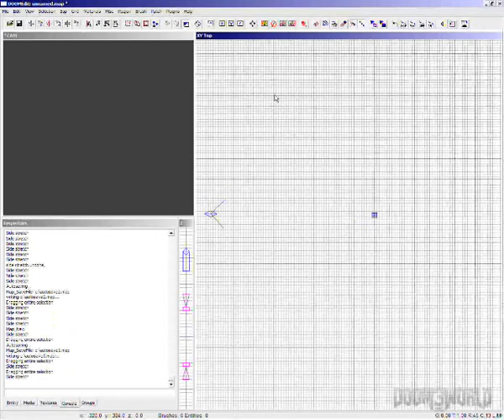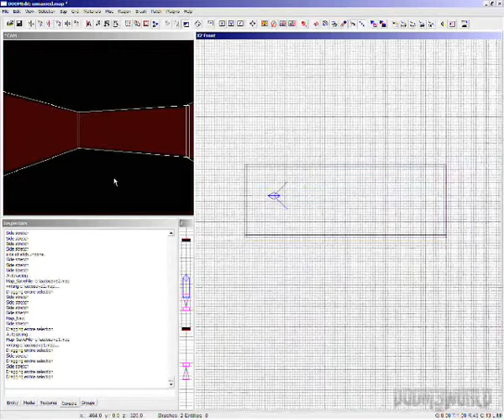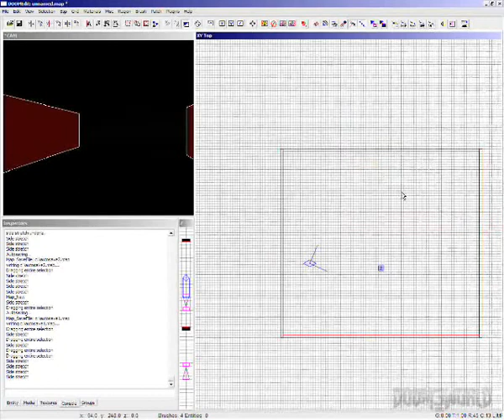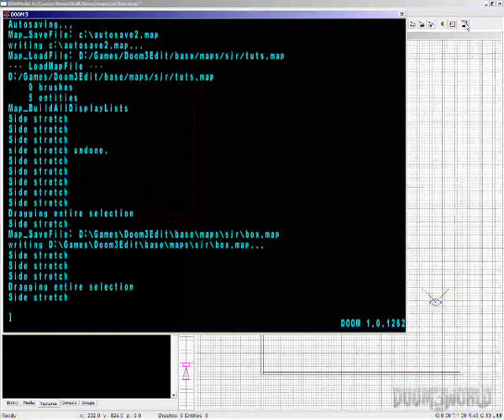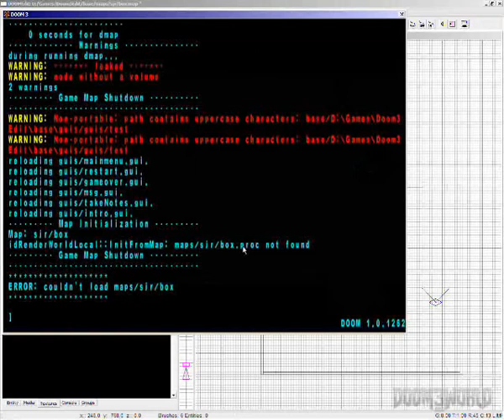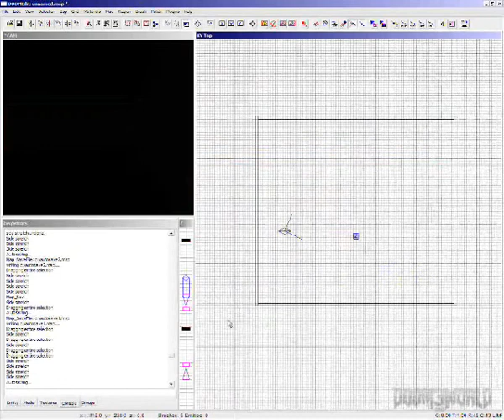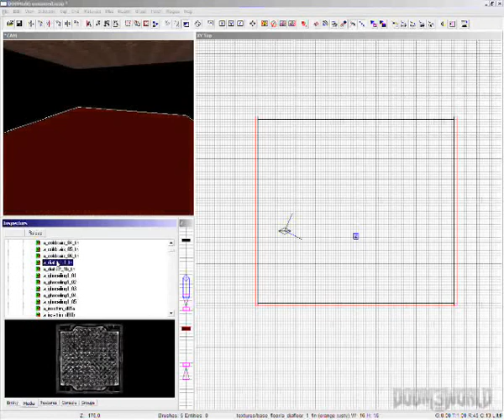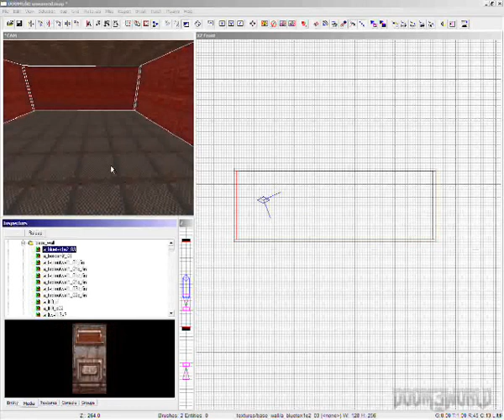Создание уровней Doom 3 Part 4 Map Basics